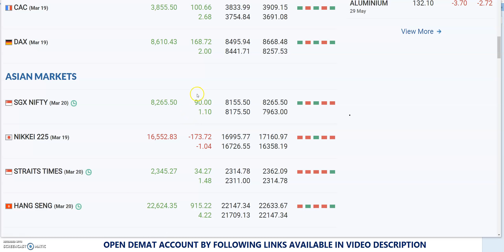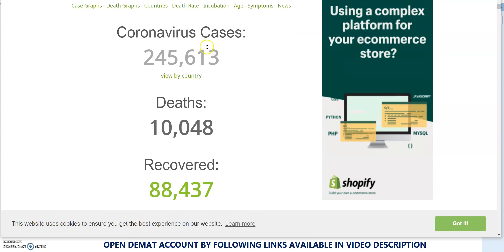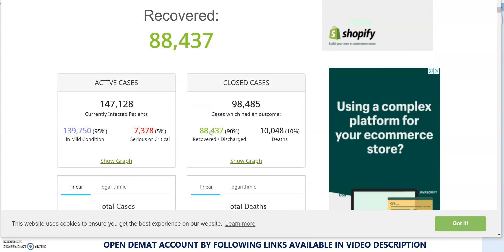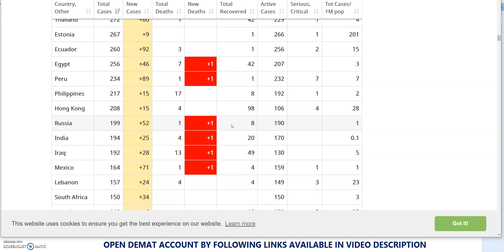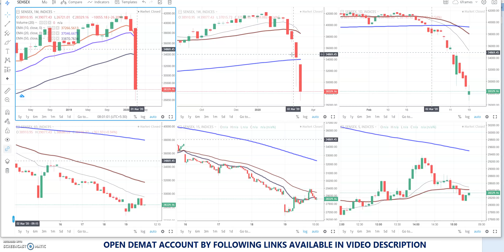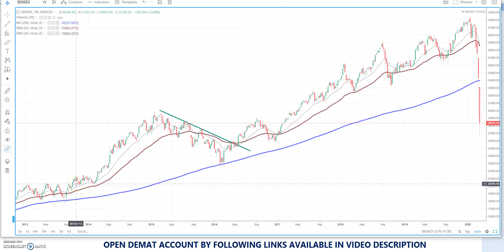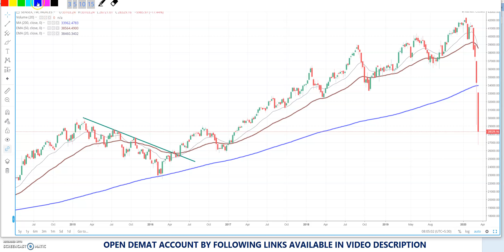Latest Share Market News | GLOBAL MARKETS अभी भी FLAT, DOW, NASDAQ, SINGAPORE NIFTY, CRUDE OIL GAINS